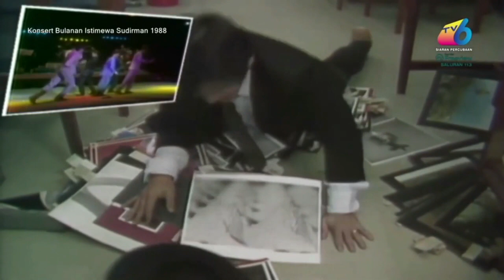Datuk Sudirman - Balik Kampung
Komposer : Sudirman
Lirik : Sudirman
Album : Lagu Dari Sebuah Bilik (1984)
Pustaka Muzik EMI (M) Sdn. Bhd.
Copyright : UMG

Kombinasi 3 buah video klip lagu 'Balik Kampung' dendangan Allahyarham Sudirman yang dipetik daripada rancangan hiburan Puspawarna : Dari Sebuah Bilik (1984), Istimewa Bersama Sudirman (1988) dan Konsert SUDI (1991).

Saluran alternatif bagi mengimbau kembali nostalgia perjuangan seni Allahyarham Datuk Sudirman Hj. Arshad dari Penghibur Rakyat ke Penghibur Terbaik Asia (25 Mei 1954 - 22 Februari 1992).